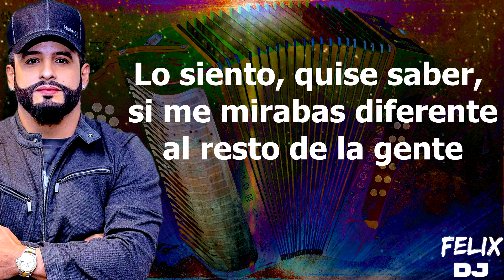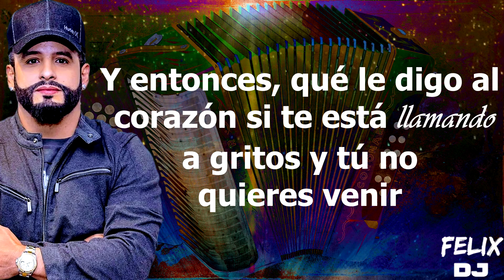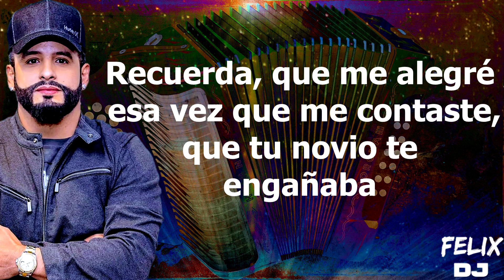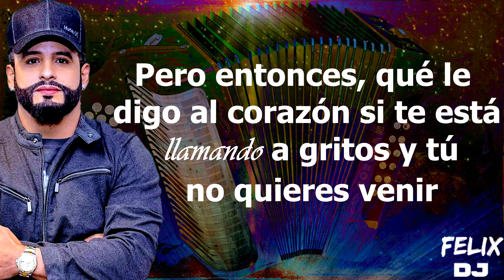entregame tu amor los inquietos letra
apoyame con tu suscripcion es muy importante para mi y disfruta de todos mis videos y dejame saber que quieres escuchar y desde donde ves mis videos.